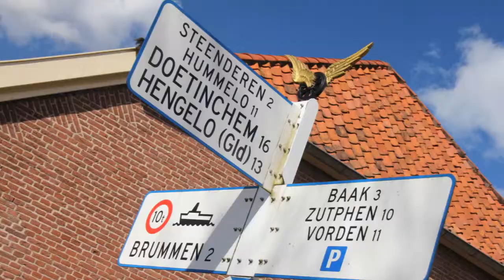Poasen 2015 in de Achterhook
Bezoek aan de plaatsen Doesburg, Bronkhorst, Zutphen, Aalten, Bredevoort en aan het paasvuur in IJzerlo